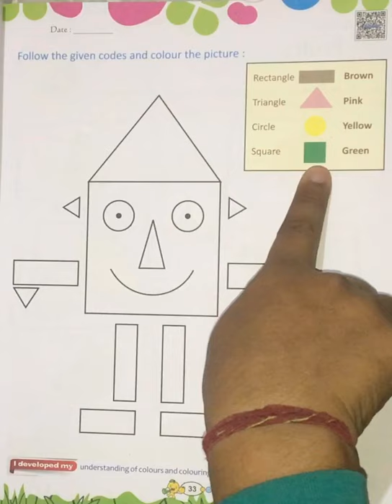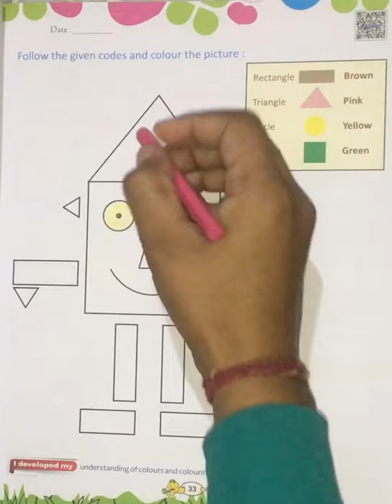Shape and colour activity